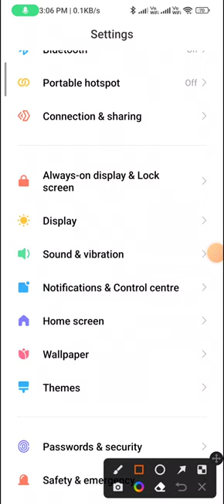How to change the notification tone in redmi note 9 pro